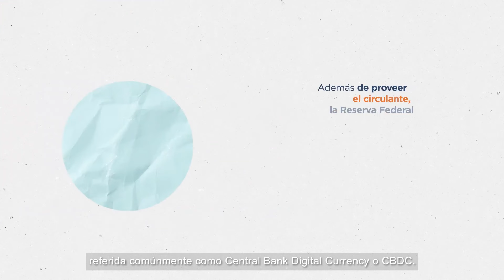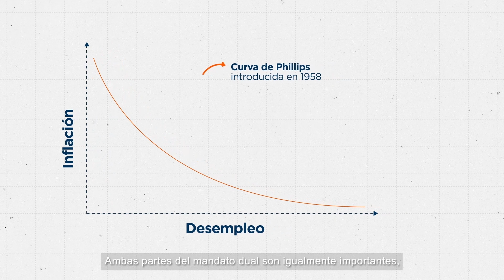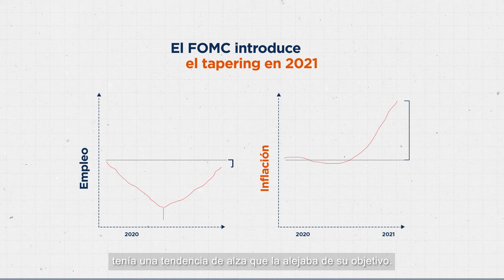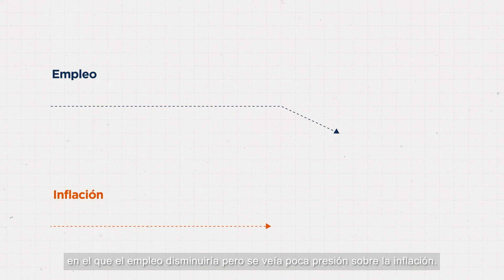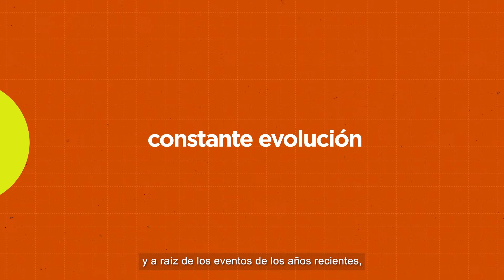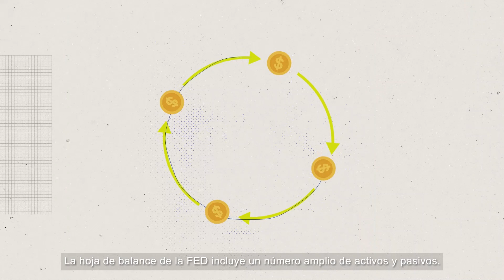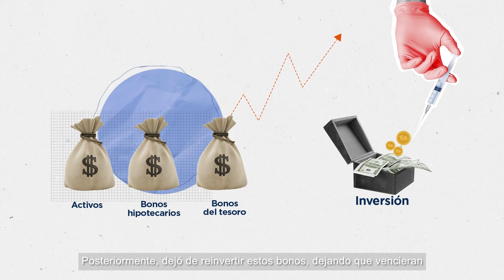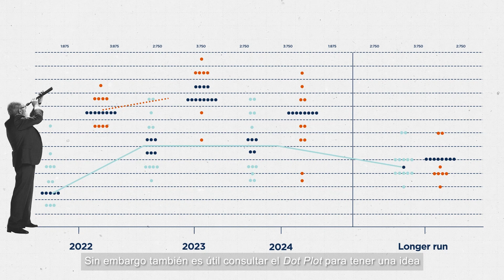¿De qué se encarga la FED?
La FED, en el caso EUA, es la que se encarga de distribuir la moneda que produce el departamento del tesoro. En este episodio Alejandro Arellano nos platica más sobre su función. Dale play 👆.